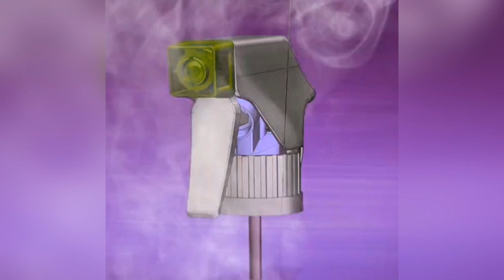foam trigger pumps moulds trigger dispenser molds 3D drawing display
| The list we can make：industrial pump sprayer moulds, filter pipette tips molds, medical scrub caps molds, calpol saline drops molds, blood collection tube color guide quest moulds, hydraulic piston pump price molds, 16 oz flip top bottles molds, probiotic nasal spray moulds, cromolyn sodium nasal spray moulds, flonase rx moulds, battery sprayer agriculture molds, afrin over the counter moulds, aluminum lotion tubes molds, red biohazard container molds, mechanical sprayer pump molds, blood test tube molds, red top tube moulds, u 100 insulin needles molds, a11vo moulds, nasal spray with zinc molds, hypodermic syringe moulds, glass micropipette tips molds, Keyword moulds, nozzle pouch molds, 50 ml polypropylene tubes moulds, phenylephrine nose spray molds, yellow top tube molds, rna tube molds, avamys nasal spray nhs moulds, types of centrifuge tubes moulds, k3vl kawasaki moulds, medify ma25 molds, sst tube color moulds, compact powder packaging moulds, glass microcentrifuge tubes moulds, golden girls scrub cap molds, falcon 352095 molds, caninsulin syringes for u40 caninsulin insulin molds, afrin decongestant molds, best makeup packaging 2019 moulds, color coded tubes for phlebotomy moulds, disposable syringe sizes molds, scotts 2 gallon sprayer moulds, sarstedt tips molds, battery pump for agriculture moulds, sprayer pump harbor freight molds, ketotifen nasal spray molds, metal pesticide sprayer moulds, k3edta moulds, gel clot activator molds, disposable syringe with needle molds, blocked nose drops moulds, tube for glucose test moulds, skincare packaging companies moulds, biohazard bins for sale molds, 1 ml in insulin syringe moulds, budesonide nasal spray walgreens molds, diy sprayer pump molds, packaging of pharmaceutical products moulds, fluticasone propionate nasal spray moulds, 50ml cosmetic containers molds, antifungal nasal spray moulds, 50 ml glass centrifuge tubes molds, most common insulin syringe moulds, bins hospital moulds, foam pumps piston stem mould, biodegradable cosmetic packaging moulds, chapin 20000 garden sprayer moulds, avamys nasal spray cost molds, sinleader sprayer moulds, chanel lipstick packaging moulds, commercial hand sprayer moulds, harga petri dish moulds, foam pumps gasket housing, nichiryo pipette moulds